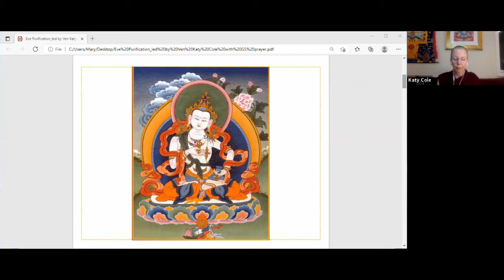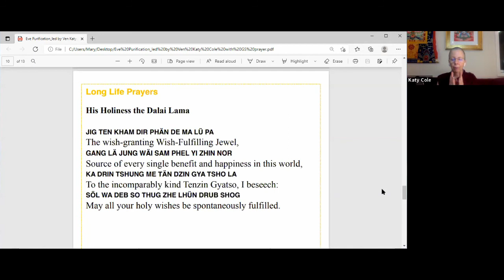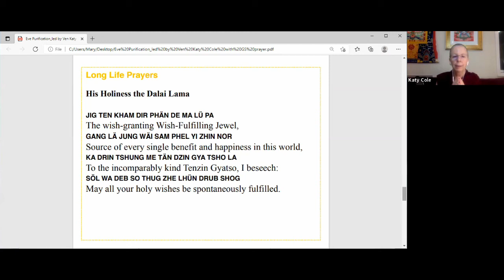Evening Express Meditation with Ven. Katy Cole